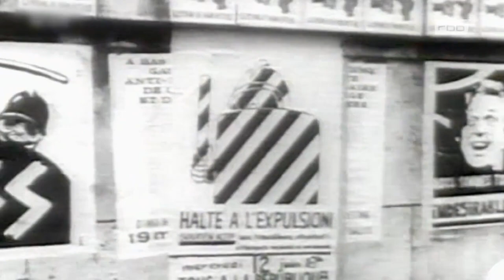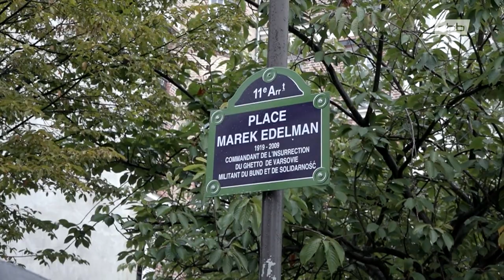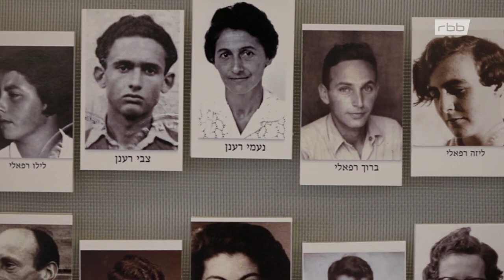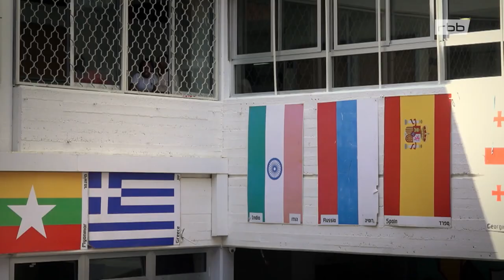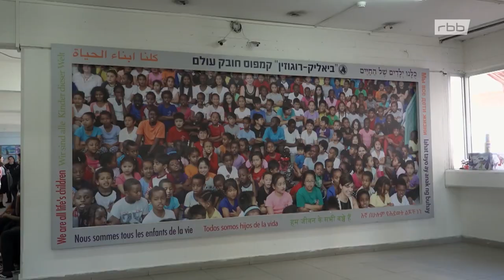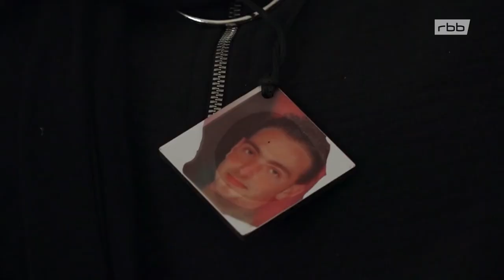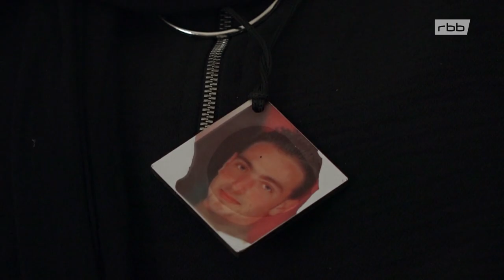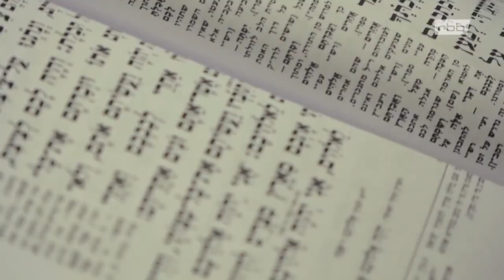Wir sind alle deutsche Juden Doku HD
"Ich bin Jude. Was bedeutet das?", fragt sich Daniel Cohn-Bendit in diesem begegnungsreichen Film. Er bricht auf nach Israel und beginnt eine persönliche Suche nach seinem eigenen Judentum. Die Menschen und Orte, denen er auf seiner Reise begegnet, könnten unterschiedlicher kaum sein, und doch kreist die Diskussion immer um die zentrale Frage dieses Films: Was ist "Jüdische Identität"?